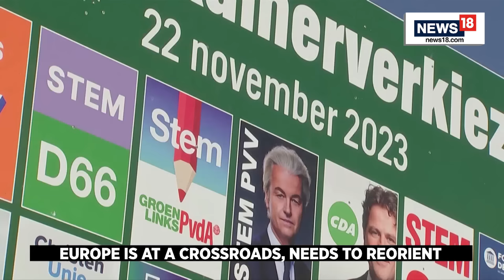Dutch Elections Live | Geert Wilders’ Far-Right, Anti-Islam Party Wins Dutch Election | N18V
The far-right, anti-Islam party of firebrand politician Geert Wilders has won a stunning victory in the Dutch election, partial results showed on Wednesday, a political bombshell that will resound in Europe and around the world.

His PVV (Freedom Party) won 35 seats in parliament, a landslide according to initial results and a generally reliable exit poll. A left-wing bloc trailed far behind on 25 seats, with the centre-right party on 24.